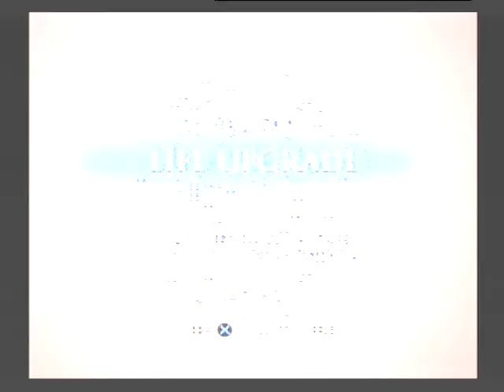POP WW Walkthrough-Part 15-Activating Switches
switches switches and switches